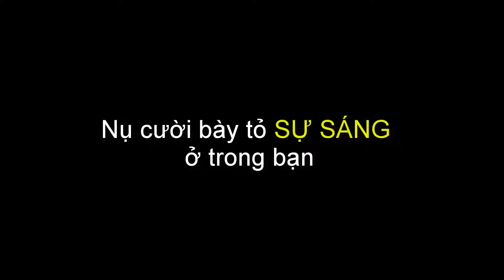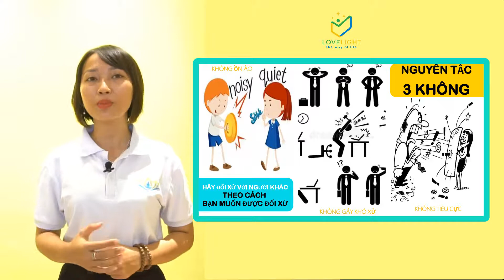Hành Trình THÂN KHỎE TÂM AN - Giới Thiệu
Chào bạn!

Lời đầu tiên ngôi nhà Lovelight xin được gửi lời chào thân thương và vinh dự đến bạn. Lovelight thương là bởi vì đa số trong chúng ta chưa biết đến giải pháp chăm sóc sức khỏe chủ động để sống một đời khỏe mạnh và bình an trong khi ông bà ta vẫn nói "Sức khỏe là vàng". Lovelight vinh dự vì có cơ hội được gặp gỡ để chia sẻ và đồng hành cùng bạn vì một cộng đồng sống khỏe mạnh và lành mạnh, an vui. Đó là lí do Lovelight đến với bạn!

AI NÊN THAM GIA?
- Bạn đang quan tâm đến việc chăm sóc sức khỏe chủ động cho bản thân.
- Bạn muốn tìm kiếm các giải pháp về chữa lành tự nhiên.
- Bạn muốn sống một đời khỏe mạnh và bình an.
- Bạn muốn có sự hiểu biết đúng về sức khỏe cho chính mình và những người thân yêu của bạn

GIÁ TRỊ BẠN NHẬN ĐƯỢC?
+Góc nhìn về CSSK thuận tự nhiên
+ Con người và cơ chế tự chữa lành
+ Vì sao bạn bệnh?
+ Những lợi ích khi thanh lọc cơ thể
+ Hướng Dẫn Thực Hành Phương Pháp Phục Hồi Tự Nhiên
+Thực hành các bài tập massage cho khớp
+ Hiểu được cơ chế tâm lý tác động lên cơ thể
+ Dinh dưỡng và chế biến đúng cách
+ Thực hành phương pháp chữa lành và kết nối các mối quan hệ
_Ngôi Nhà Chung Lovelight_

Đầu tiên Minh An xin được chân thành cảm ơn bạn đã dành thời gian để đọc chia sẻ này. Minh An biết rằng khi bạn đã tìm hiểu đến kênh này nghĩa là bạn đang trên hành trình tìm về Ý NGHĨA CUỘC ĐỜI, LÝ DO BẠN ĐƯỢC SINH RA TRONG CUỘC ĐỜI, CHỮA LÀNH TỰ NHIÊN và THỨC TỈNH ĐỜI SỐNG.

Minh An biết điều này bởi vì bản thân đã và đang đi trên hành trình này, hiểu được hành trình này thế nào và muốn chia sẻ trải nghiệm đó cùng với  các bạn.  Đây là kênh truyền thông, chia sẻ và truyền cảm hứng từ Minh An về lối sống thuận tự nhiên thì tự nhiên thấy thuận. Mến chúc các bạn được Khỏe Mạnh, Hạnh Phúc và Thông Thái.

Minh An rất sẵn lòng chia sẻ sự hiểu biết, sức lực, trí tuệ, tài lực, thời gian... qua những video gửi đến các bạn để kiến tạo và lan tỏa giá trị hữu ích cho cộng đồng và cũng mở lòng đón nhận tình thương, lòng tri ân và chia sẻ từ các bạn qua tài khoản Techcombank: 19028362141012 - NGUYEN THI BICH NU - Chi Nhánh Phan Xích Long, Phú Nhuận, HCM.